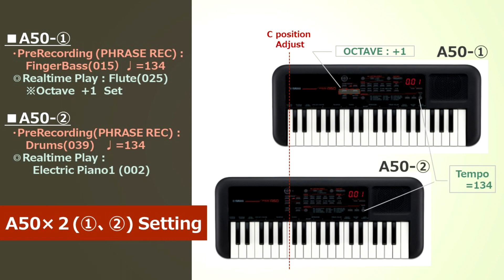YAMAHA PSS-A50 2台で "SPAIN(Chick Corea)"を演奏してみました♪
METRONOMEに合わせて2台のA50それぞれにBassとDrumsをリアルタイム録音したものを再生しながら、FluteとElectricPianoでリアルタイム演奏しています

【概要説明】

1.A50のPHRASE RECのメモリは700音と限られているので、
　楽曲全部を演奏するために、まずは１台目の"A50①"に
　METRONOMEを鳴らしながら（♩=134で）ベースを録音
　※METRONOMEは2拍子にするとSPAINは録音しやすいです

2.次に、もう一台の"A50②のTempoを同じく♩=134に設定してから、
　RECボタンを押して待機状態にします

3.ベースを録音した"A50①"のMETRONOMEの音を鳴らし、その音に合わせて
　A50②のMETRONOMEをONし、手動で同期をとります
　（この手動で同期を合わせるのが、けっこう難しいです）

4.A50①の再生ボタンと、A50②の最初に録音する音（1拍目）を
　タイミング良く押して、A50②のDrumsのリアルタイム録音がスタートです

　SPAINのサイズですと、Drumsのリアルタイム録音ではすぐに
　700音を使い切ってしまうので、音（打楽器）を厳選して録音することがポイントです
　（途中でFUL表示となり、メモリを使い切ってしまうので苦労しました）

5.いよいよ合奏
　タイミングを合わせて、２台のA50のスタートボタン（▼/■）を同時に押して、
　A50①はFlute（オクターブは+1）、A50②はElectricPiano1で演奏しています

◎METRONOMEに合わせて手動で2台の同期をとりながら録音・演奏するのは難しく、
　録音した音のタイミングのズレを後で補正する機能等も使えないので、大変ですが
　2台使うと豪華な音がして、違った楽しみ方ができますね♪

ChickCoreaの曲の中で一番好きな曲「SPAIN」。
もう30年以上弾いていますが弾く時はどんな時でも新鮮な気持ちになり、メロディが心に響きます。